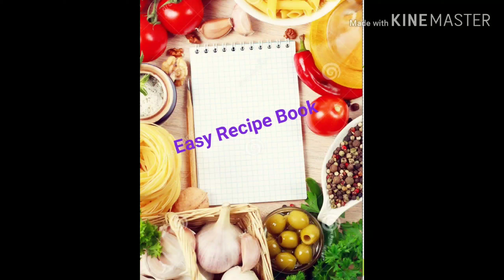പരുപു ചീര കറി / ചീര കടഞ്ഞ് ത്/ Cheera curry/Kerala Dish/Easy Recipe Book